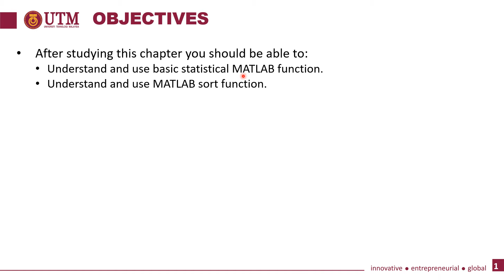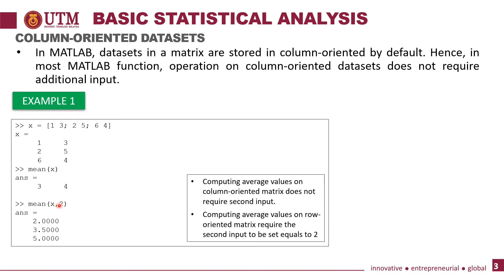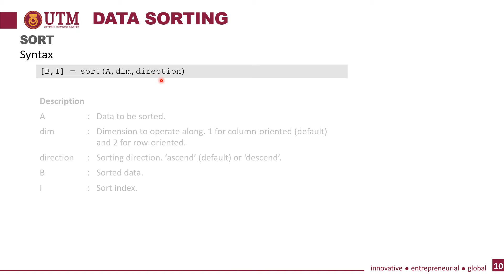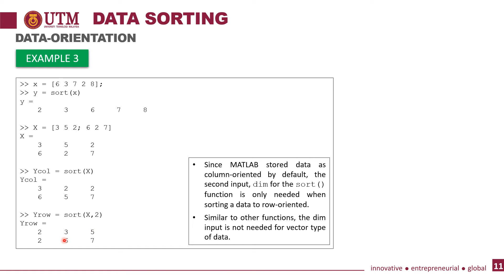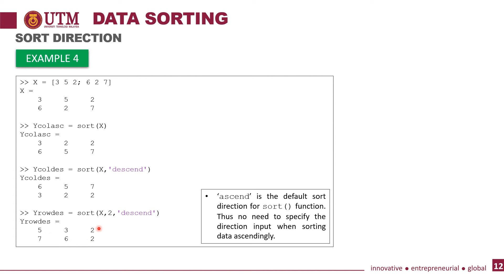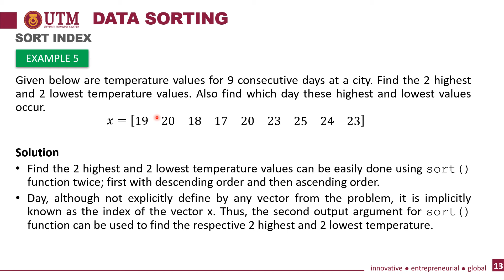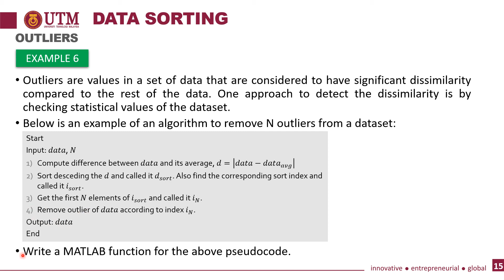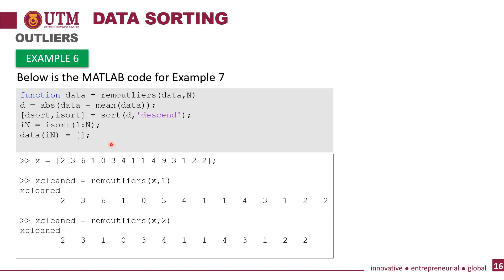Introduction to Scientific Programming (Chapter 10 - Data Analysis)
This video explains the Chapter 10 for Introduction to Scientific Programming Subject which is related to the Data Analysis using Statistical Method and Sorting